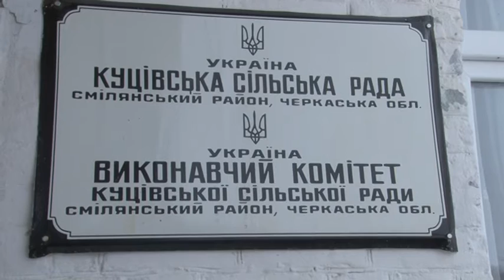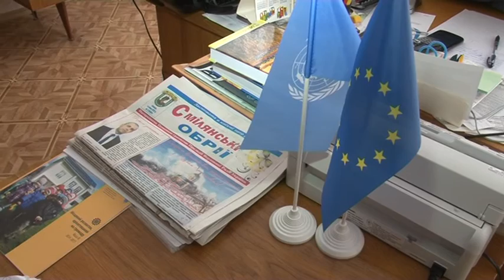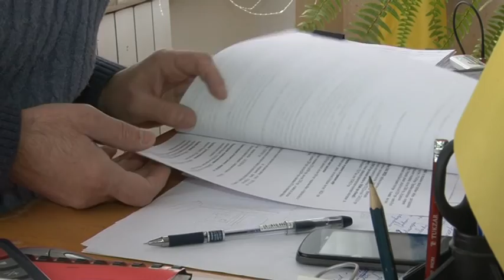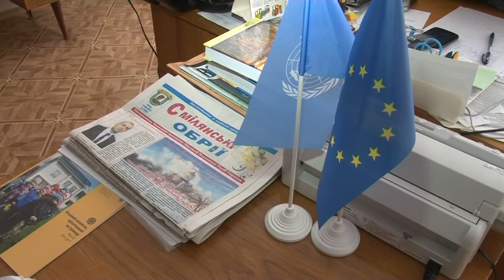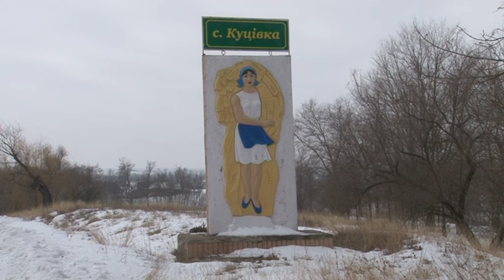Перспективи Куцівки в ОТГ